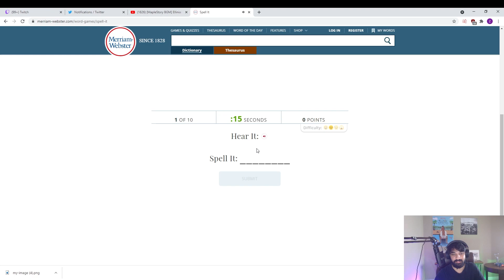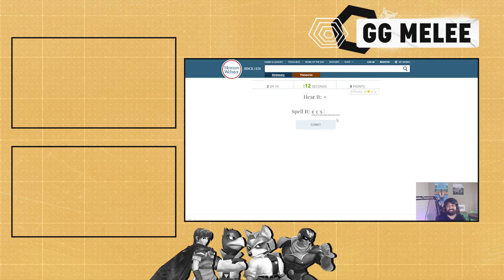Zain's Clutch Mode | Stream Highlights